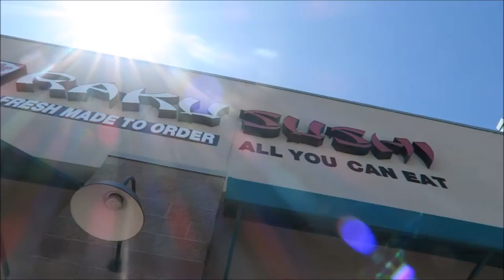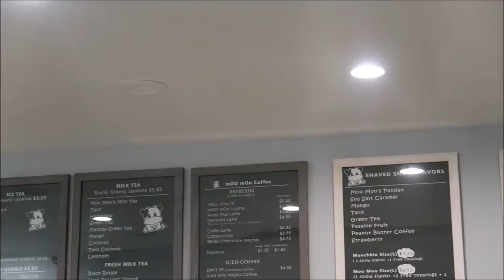Hiking Hidden Falls | Auburn California | Vlog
The time I hike Hidden Falls. Location: Auburn, CA. Took Poppy Trail and North Legacy Way, but we also got side tracked... Then we ate and ate some more.

Fearures:
-Getting Lost
-Dog in a backpack
-Canyon View Bridge
-Eat
-Get Moomoo